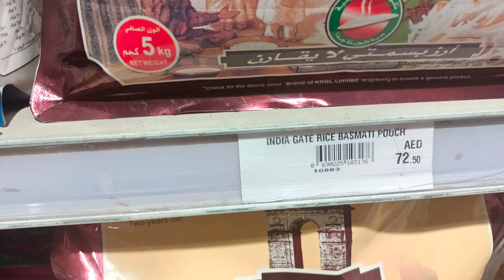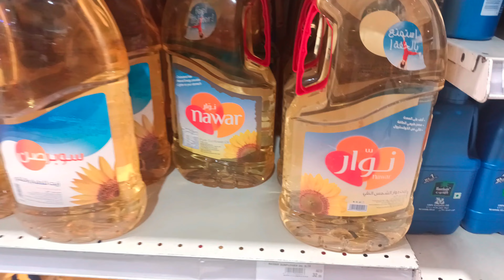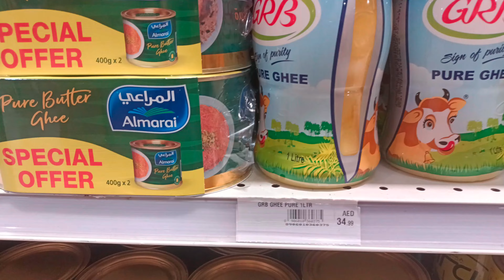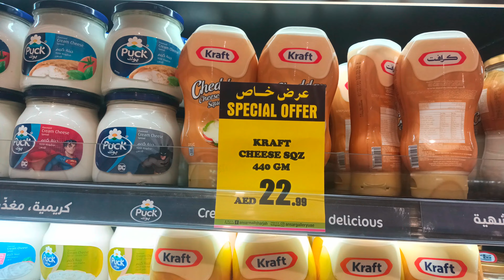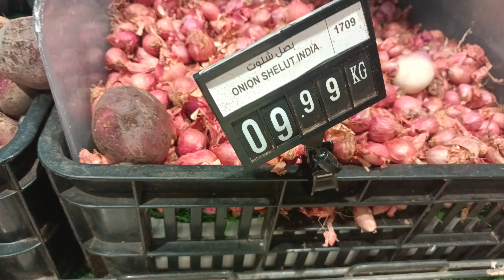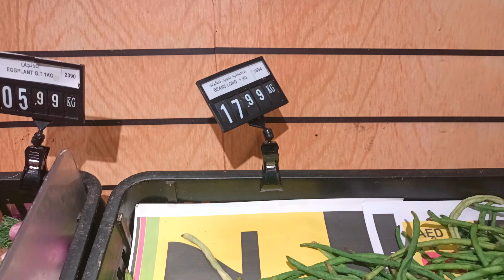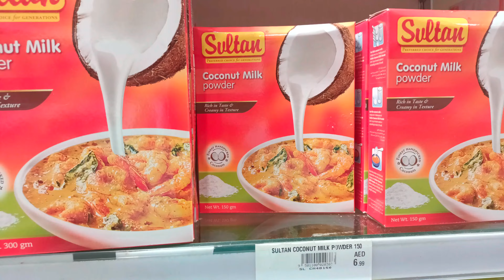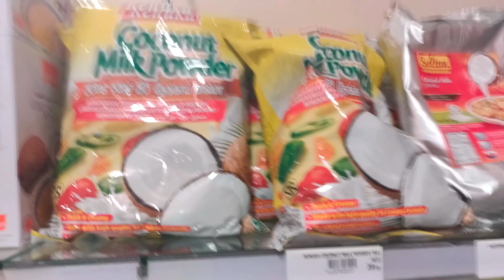துபாயில் 32000/= ku Grocery shopping|Groceries Price in Dubai UAE|SL Tamil Mom in Dubai|Tamil Vlogs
In this video iam vlogging my groceries shopping in Dubai . And also I mentioned the price of each and every products. This will be helpful to know the Price details in Dubai,if you are planning to visit Dubai. Here I am mentioned the price in UAE Diharam.

1Dhs = 22 indian rupees
              98 srilankan rupees

SL Tamil Mom in Dubai
Tamil YouTube vlog
google
shopping
grocery
grocery prices Dubai
dubai
UAE
dubai vlogs
dubai life
living cost in Dubai
Tamil
vlogs
Steffi ulagam
Uma's Lifestyle
naduththara kudumbam
Jaffna suthan
thavakaran view
chandru menaka vlogs
jega life
Hema's kitchen vlogs
sherin kitchen vlogs
Kala's kitchen
Steffi
Sri Lanka
dubai Dubai
UAE
sharjah
dubai news
vlog 2022
Steffi ulagam latest vlog